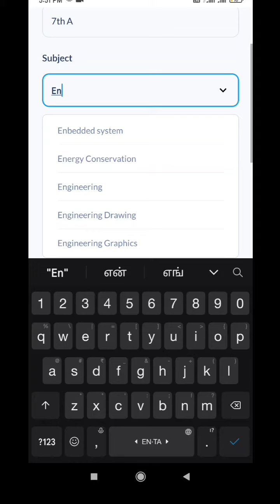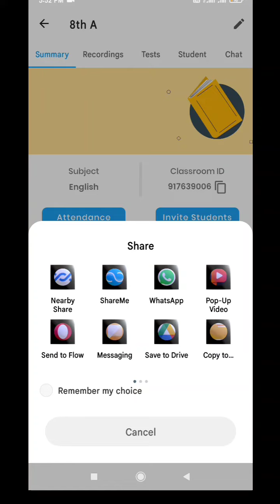Teachmint app classroom.. how to create classroom in Teachmint app